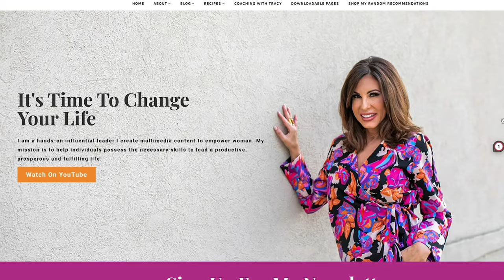Staying On The Plan | How I Eat 97% Of The Time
Optimize Your Exercise Tracking System Replay
Learn More -

When you register for 3WI, you will receive a code to use at checkout for $50 off your subscription. That’s a great deal! If you are already signed up for 3-Week Intense, you will get the code with your packet when the information meeting hits your email on October 25th.